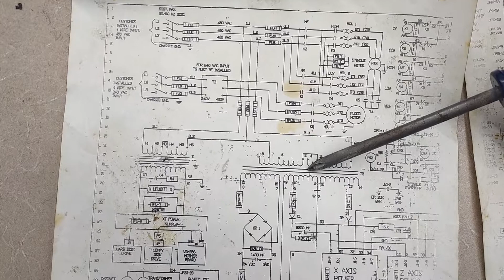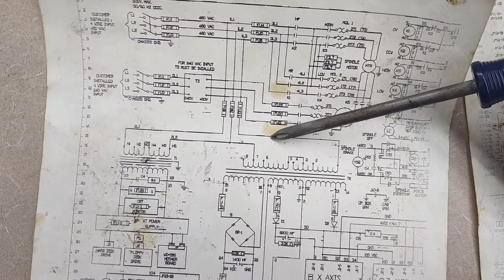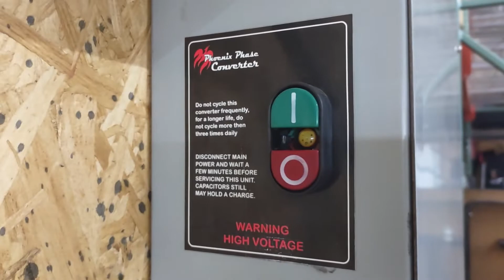EZPath Lathe wired to phase converter. Spindle not turning issue fixed. Wiring issue fixed.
EZPath Lathe wired to phase converter.  wiring issue fixed